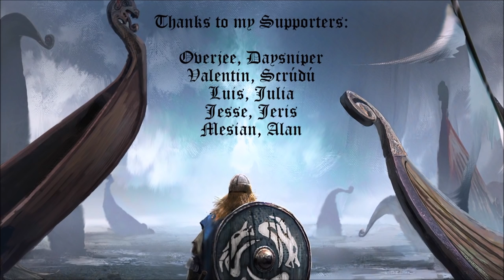CK2 Holy Fury - Haakon Magnusson #22 - Seduce Away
King Haakon is being seduced by one of his vassals.

Special thanks to my Patrons: Overjee, Daysniper, Valentin, Scrúdú, Luis, Julia, Jesse, Jeris, Mesian & Alan